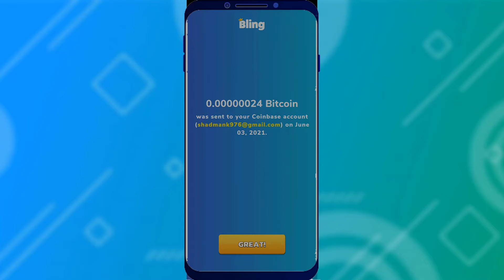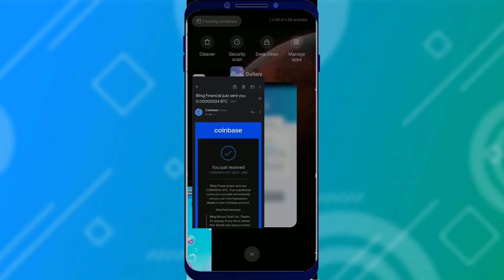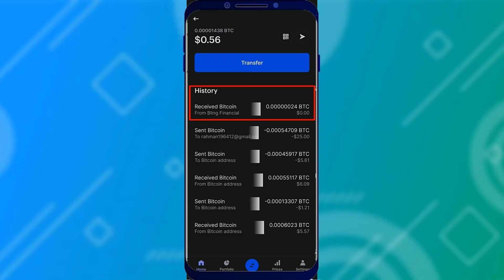Online Income | How to Earn Money Online | অনলাইন ইনকাম | Online Income BD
Payment proof make money online earn money online online income bangla

0:00 - Intro
1:04-payment proof
2:49-coinbase proof
outdro-4:22
thanks-4:40

new earning app 2021 in bangladesh
new earning app 2021 bangla
taka income payment bkash 2021
online income
online earning
earn money
taka income apps
taka income game
bkash
bkash app
bkash payment
online income in smartphone
payment bkash
earn bkash money app
taka
taka income
bangla tutorial